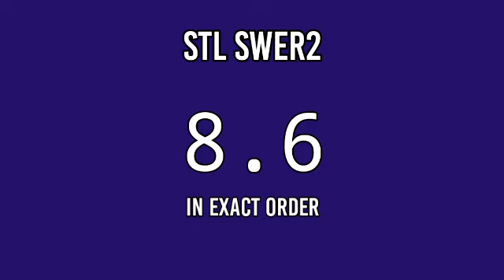STL MINDANAO RESULT TODAY 10:30AM DRAW APRIL 23, 2022 DRAW RESULT PARES SWER2 SWER3 1ST DRAW